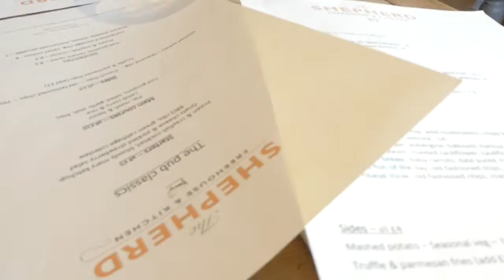April & Roo at Essex Pub Lunch And Our Valentines Day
We like exploring the UK especially in our county and we found this pub in the village called The Shepherd.

We also celebrated our first valentines day in the UK, we really don't like to spend a lot on that night since we both need to be early in the morning so Andrew cooked for our dinner and it's also very special coz it's steak! lol love our valentines day.